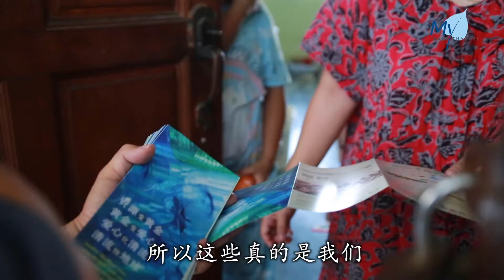【新闻】新春千份素食派组屋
新冠疫情导致失业人口大幅增加。根据大马统计局数据显示，在2020年，我国失业率增至4.5%，失业人数已暴增至77万2900人。除了面对疫情，社会最底层更要面对失业和温饱的困境。慈济志工与巴生班达马兰州议员服务中心，派发1千份素食便当和干粮，希望协助居民们温饱同时也能劝素。

侧标：雪中送炭 千份素食用品派组屋

VO
天未亮，素食餐馆已经动员准备菜肴，巴生慈济志工将饭盒装进箱子，准备载往组屋。

上字：巴生班达马兰池龙花园

NS
要派食物的
你们必须要戴手套
交谈的话互相的提醒
不要太靠近
大家往后退一步

NS （08‘27“ 秒）
早安 慈济基金会
我们来援助派发食物

NS  （07‘20“ 秒）
（非常感谢）
多吃蔬菜多吃水果
为了大家的健康

VO
慈济志工挨家挨户派便当，同时宣导茹素说环保。

NS
 （11‘‘14“ 秒）
我们今天派发这个
是要让姐姐尝试吃
其实素食也可以很好吃
不一定要鸡肉鱼才好吃
（对）

Gunasundary  （33‘‘10““ 秒）
/*Super：居民 古娜珊达莉
素食确实非常好//
因为是天然的资源//
或许因土壤污染//
就算是绿叶菜//
也很难支撑超过两天//
事实上我们印度人//
一个星期肯定都会有一次//
实践素食餐//
尤其在星期五//
也有很多人会选在//
星期一或星期二 //

Leong Yok Fan
/*Super：居民 梁玉芬
你们好心帮到我们//
我们会有一餐//
有得好吃 //

VO
除了慈济志工，也有30多位民众第一次参与付出行列感受甚深。

Tan Ching Gee
/*Super：志工  陈正义
发给人家 //
看有时候人家的辛苦 //
我们都会可以了解//

Selestine Lee
/*Super：志工  李诗韵
即使我跟他分享//
他也只是听而已//
他感受不到//
我之前所做的东西//
希望他可以了解//
我当时的意愿在哪里//
我们大家腿还走得动的话//
大家还可以一起去行善//

VO
疫情下百业待兴，在这次行动中也看到人民代表一起参与。

Tony Leong Tuck Chee
Super：班达马兰州议员 梁德志
通常这些家庭我们看到的//
大多数可以说70%  //
都是这些比较贫困的//
而且我们看到很多是 //
没有椅子桌子//
他们都是(坐)在地上//
所以这些真的是我们 //
需要去帮忙的人//

Kenny Yang
Super：慈济志工 杨张华
时间很紧逼 //
那时候是星期三//
然后就剩下没几天的时间//
就赶快打电话 //
安排这个安排那个//

 Vo
虽然只有短短四天时间筹备，但志工欢喜付出，希望助人同时也一同推广蔬食。

Super：
/*雪兰莪报导
侯佩思 林妍君*/